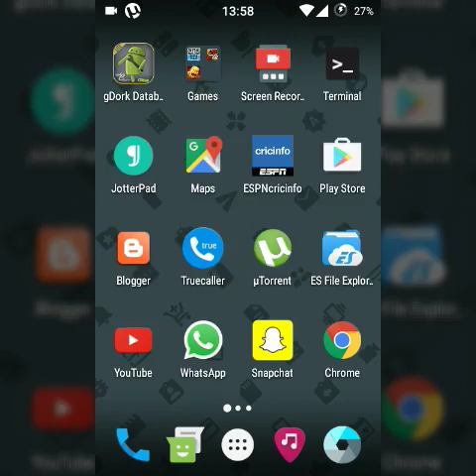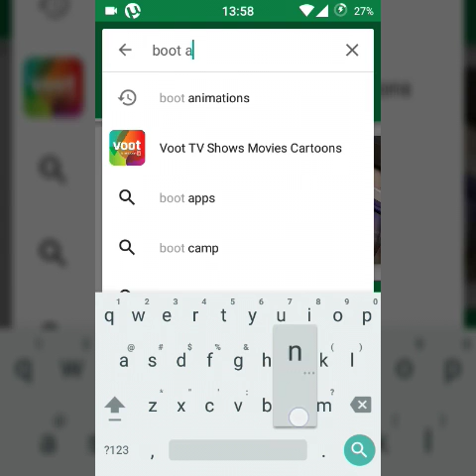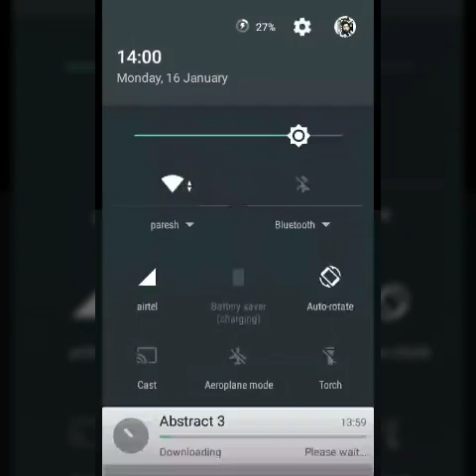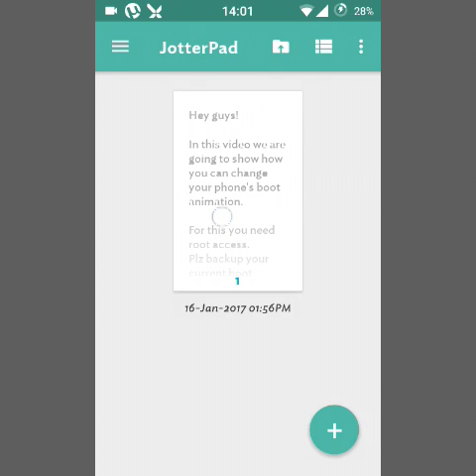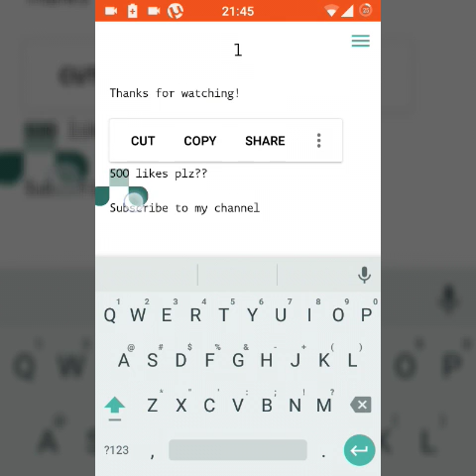[GUIDE] [ANDROID] Change your boot animation